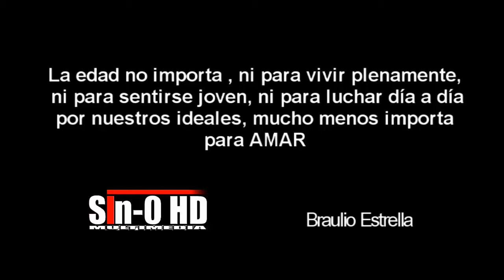´kisbrl mi 15 braulio